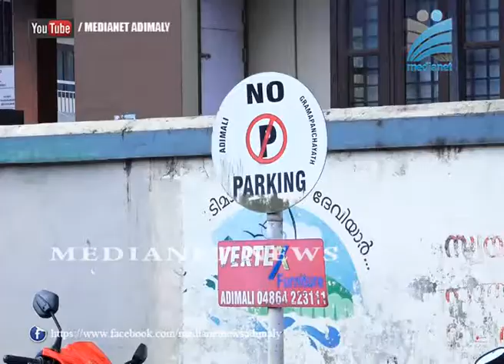അടിമാലിയില്‍ പാര്‍ക്കിംഗ് തോന്നിയതു പോലെ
അടിമാലിയിലെ ഗതാഗത സംവിധാനം പാടെ താളം തെറ്റിയ നിലയില്‍. അനുദിനം തിരക്കേറുന്ന അടിമാലി പട്ടണത്തില്‍ തോന്നിയപടി വാഹനം പാര്‍ക്ക് ചെയ്യുന്നതിനാല്‍ കാല്‍നടയാത്രക്കാര്‍ക്ക് വഴി നടക്കാന്‍ ഇടമില്ലാതായി.